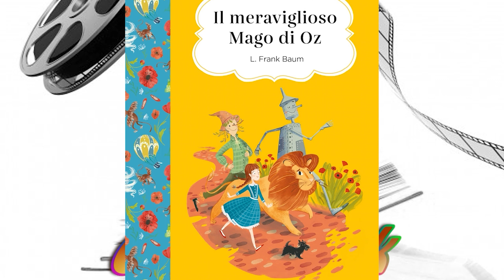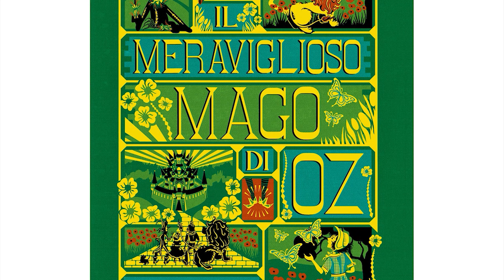CINEBOOK - IL MAGO DI OZ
Per la rubrica "CInebook" parliamo del celebre racconto di Frank Baum, Il mago di Oz adattato numerose volte per il cinema. In questa puntata parleremo nello specifico della trasposizione più nota, quella di Victor Fleming del 1939.